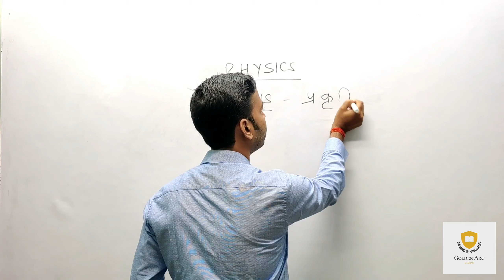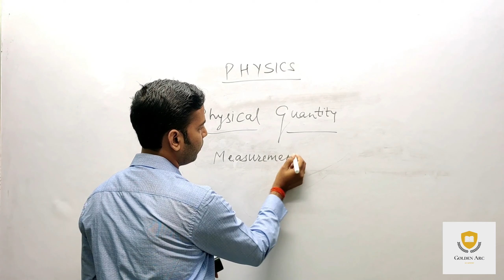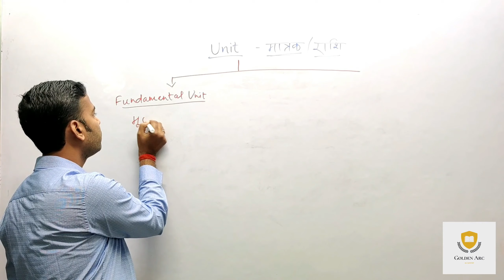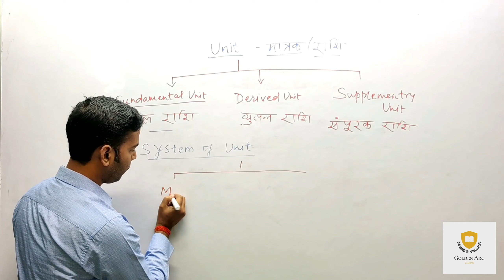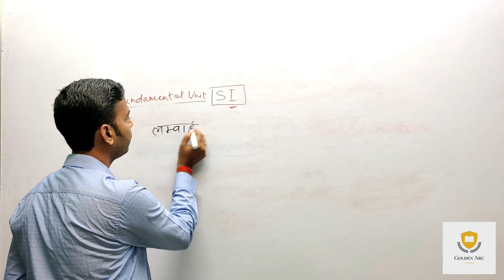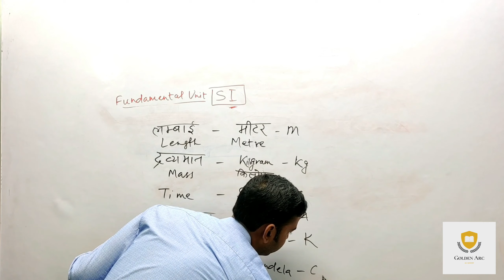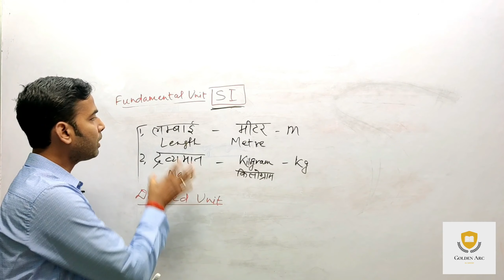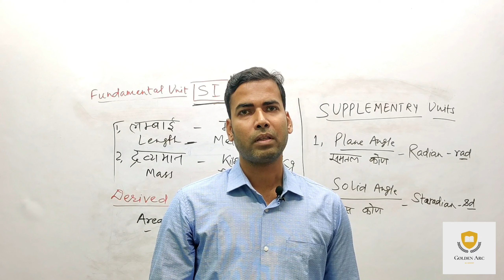Unit and Measurements in Hindi | Full Description in Hindi | By Nishant Sir From Golden Arc Academy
An Introduction of Unit and Measurements in Hindi | Full Description in Hindi | By Nishant Sir From Golden Arc Academy